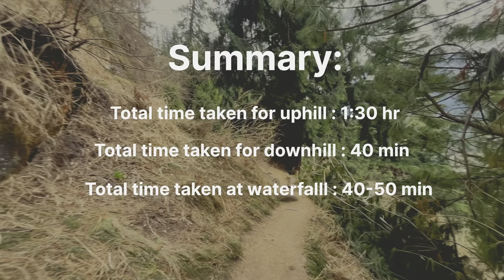Jogini Waterfall - NEVER MISS THIS!! Best Waterfall in Manali (2024)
Jogini Fall
Manali
Jogini Waterfall Trek
jogini waterfall trek information
jogini waterfall manali,
jogini waterfall trek,
Jogini Waterfall Trek,
best waterfall in manali,
Jogini Falls,
Jogini Fall,
Trekking in Jungle,
Best Trek in Manali,
Manali Toady,
Manali trip,
Manali Tour,
Manali tour vlogs,
Manali travelling vlogs,
Manali Road Trip,
Manali By Car,
Manali Car trip,
Best places to visit in Manali,
Exploring Manali,
Falls near Manali,
Jogini waterfall in winter,
Jogini Waterfall in summer,
Manali Jogini Waterfall,

Embark on a trek to Jogini Waterfall in Manali, Himachal Pradesh. Don't miss this stunning natural wonder, known as one of Himachal's most beautiful waterfalls!

Jogini waterfall is the most beautiful waterfall situated in Manali, Himachal Pradesh. It is near vashisth  temple. One can trek to both places in one go. You are about to witness the reality and beauty of this fall in this vlog.The trek is 2-3  Km from Vashisth temple and takes 2 hours of trekking to reach the waterfall. It's one the best tourist place in Himachal Pradesh